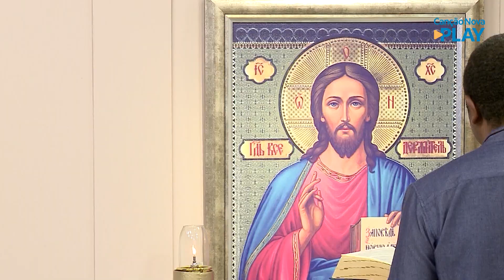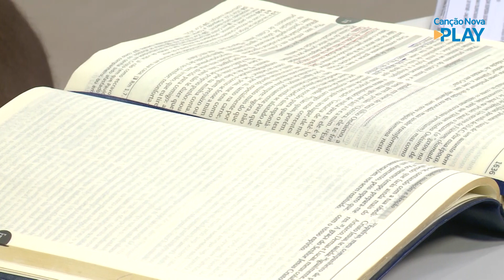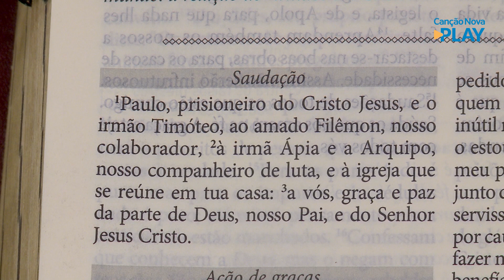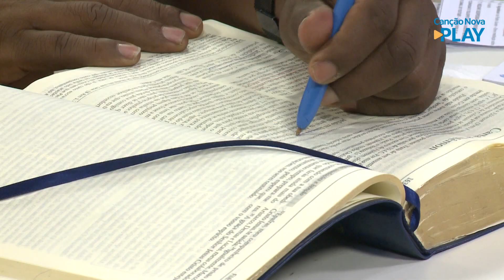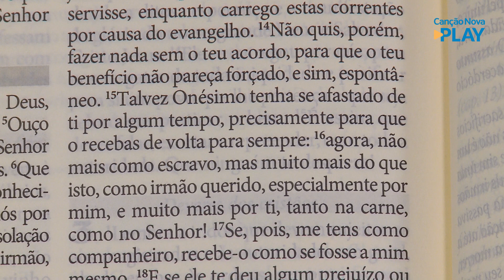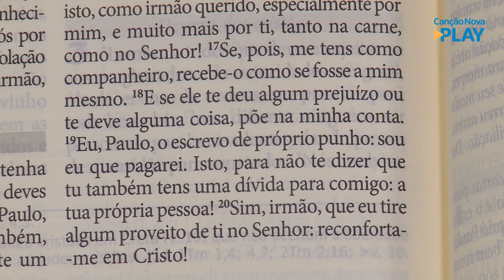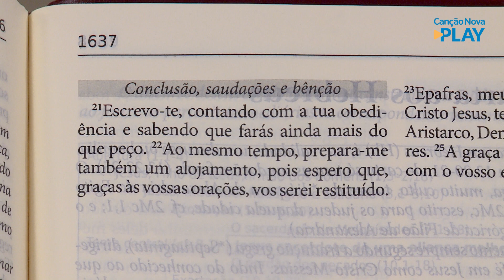A Bíblia no meu dia a dia - 24/08/2021